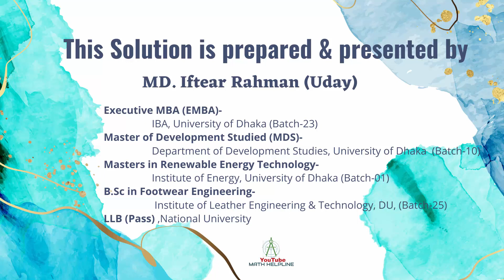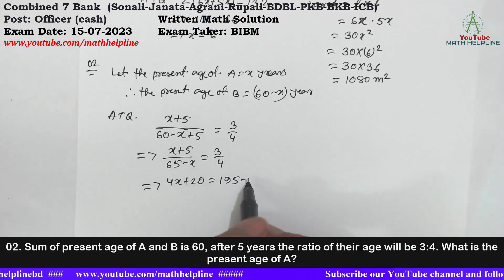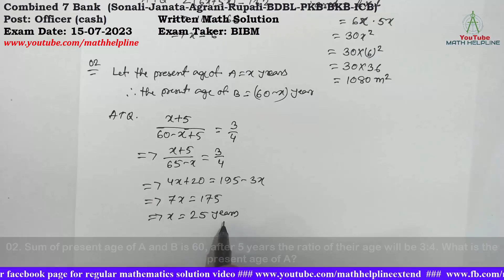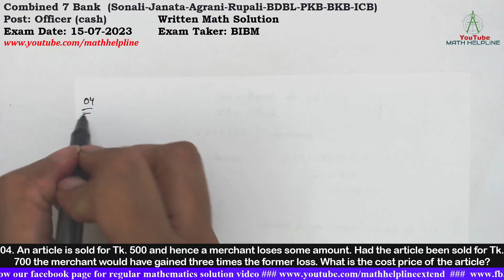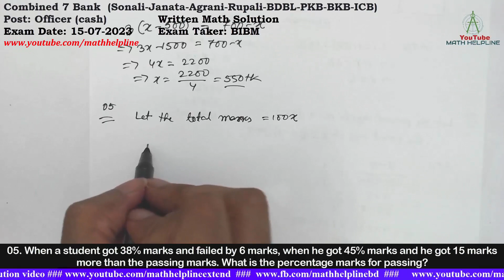Combined 7 Bank Post: Officer (cash) Written Math Solution Exam Date: 15-07-2023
Combined 7 Bank
(Sonali-Janata-Agrani-Rupali-BDBL-PKB-BKB-ICB)
Post: Officer (cash)
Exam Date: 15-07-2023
Exam Taker: BIBM
01.The length of a rectangle is 5/6th of its breadth. If its perimeter is 132 m. What is the area of the field?
02. Sum of present age of A and B is 60, after 5 years the ratio of their age will be 3:4. What is the present age of A?
03. If Tk. 430 is divided among A, B and C in such a way that A:B=2:3 and B:C=5:6, , what is the share of B?
04. An article is sold for Tk. 500 and hence a merchant loses some amount. Had the article been sold for Tk. 700 the merchant would have gained three times the former loss. What is the cost price of the article?
05. When a student got 38% marks and failed by 6 marks, when he got 45% marks and he got 15 marks more than the passing marks. What is the percentage marks for passing?